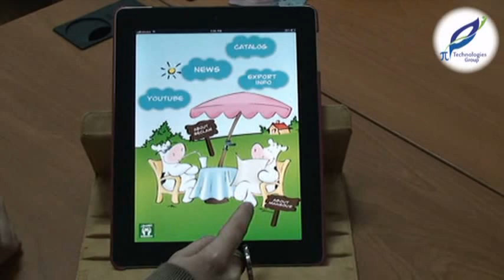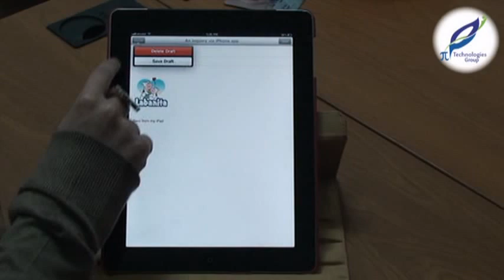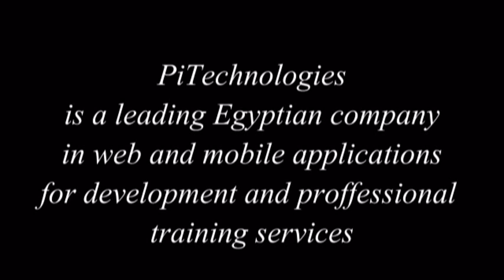Labanita iPad application by PiTechnologies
This a sample of an application developed by our company PiTechnologies, for labanita company
Voice of Fatma Elmofty